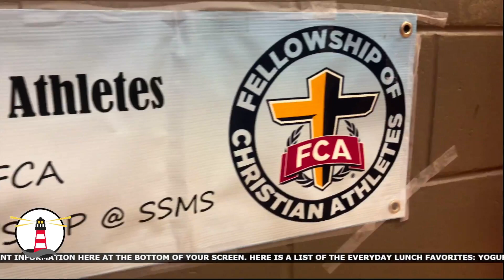SSN: November 29, 2022